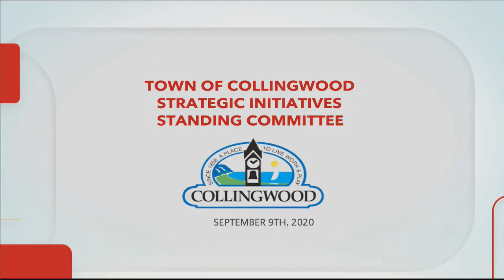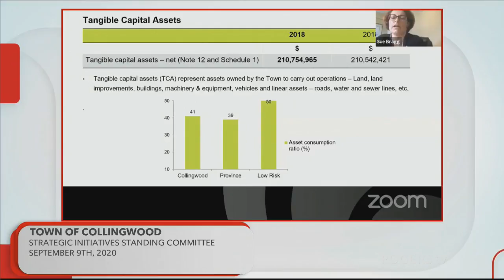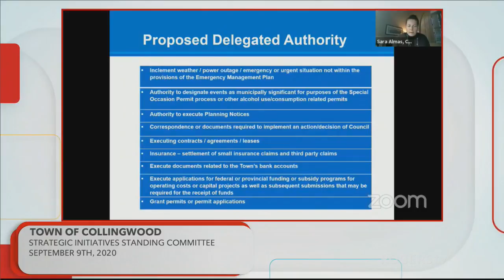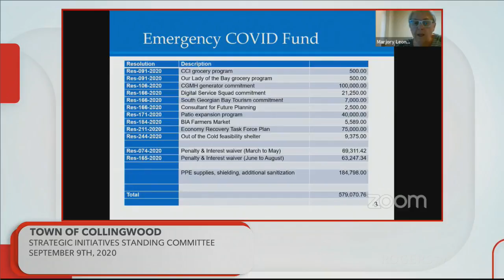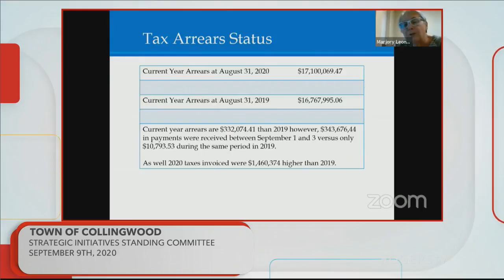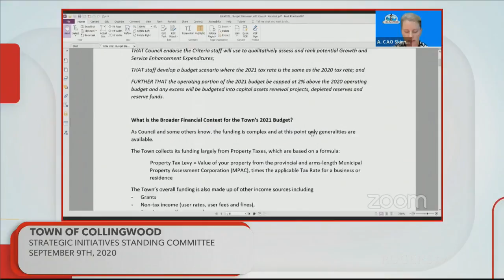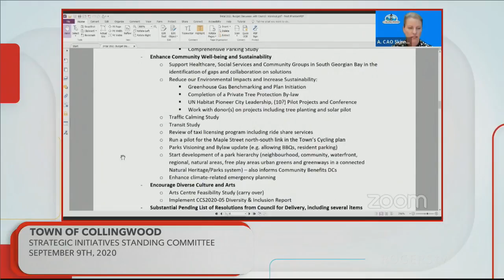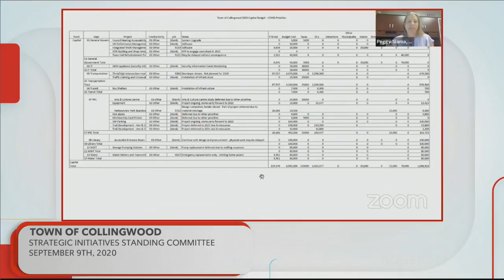Collingwood Town Council - Sept 9th, 2020